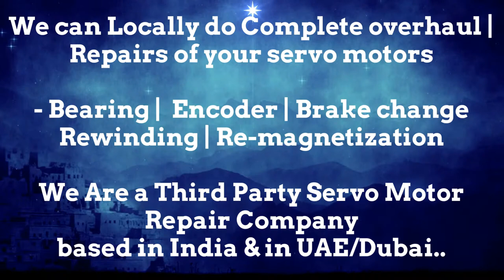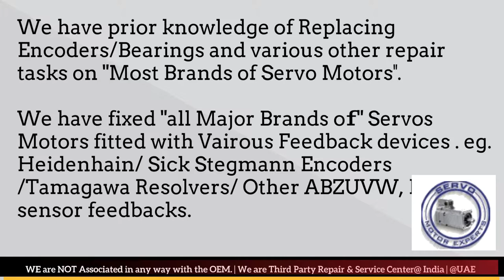GILDEMEISTER CNC servo motor Repair encoder Error Heidenhain Motor Resolver Adjustment Installation